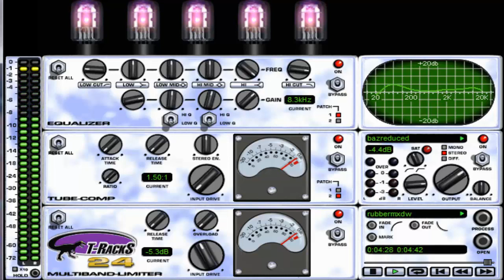Rubber Bullets (10cc) December '19 Cover Version.